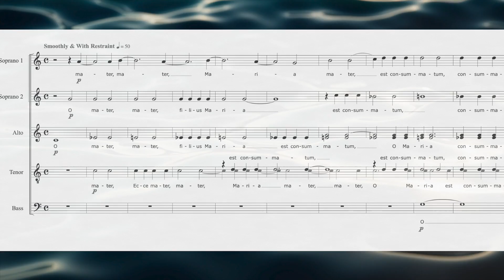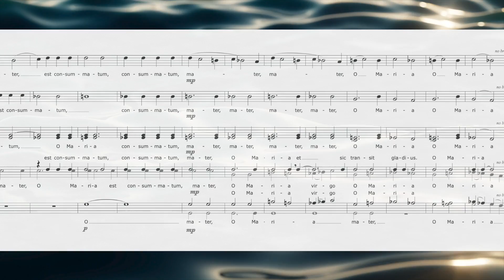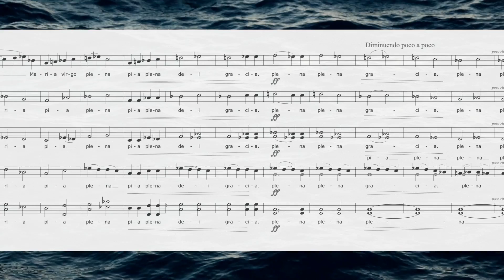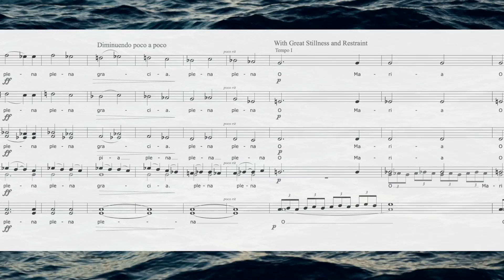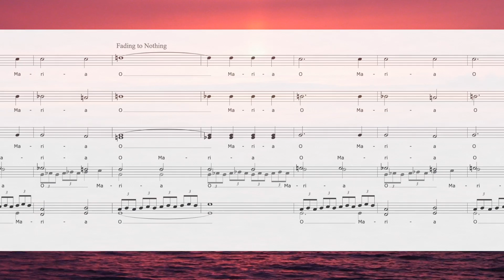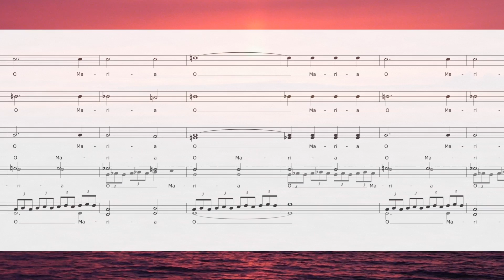ANÚNA / Michael McGlynn : O Maria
Composed by Michael McGlynn

Final image Michael McGlynn